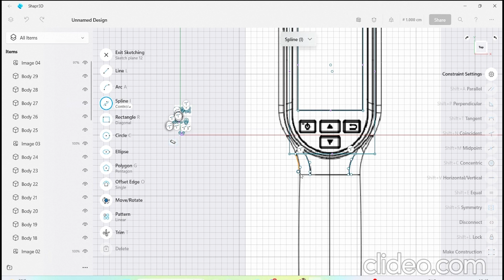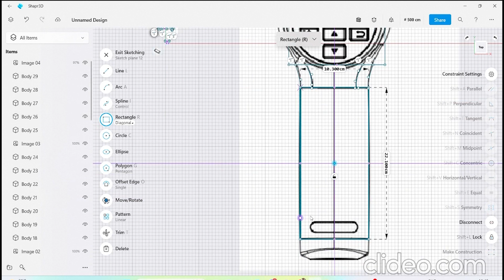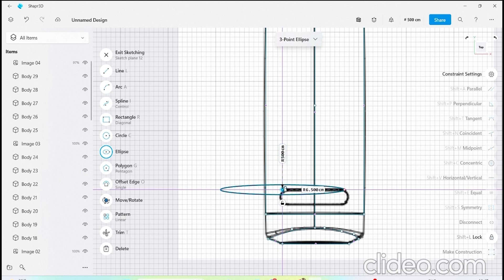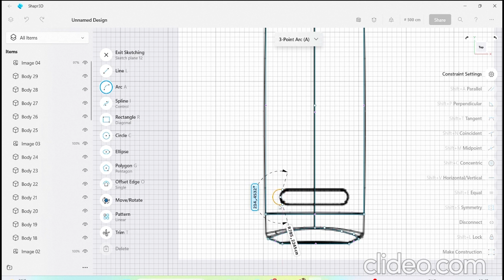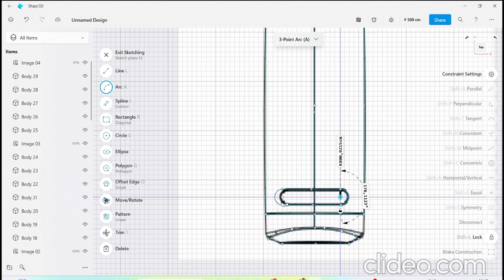How to match the xyz axis to trace and create 2d sketch?